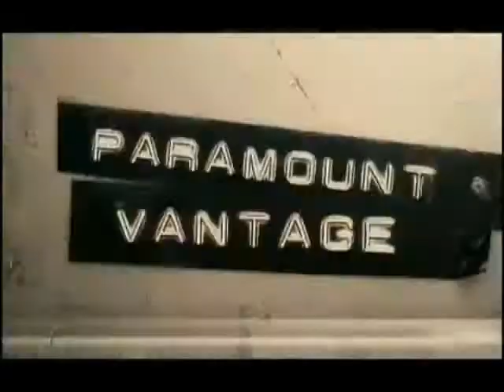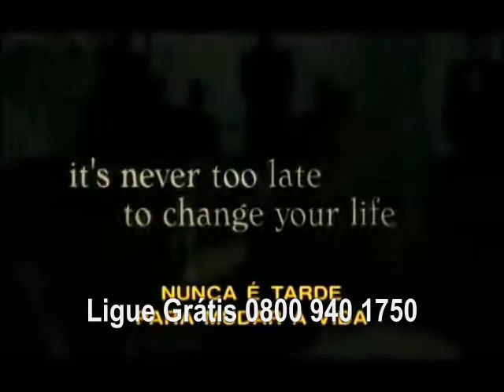Tinha Que Ser Você 2009 Trailer Oficial Legendado